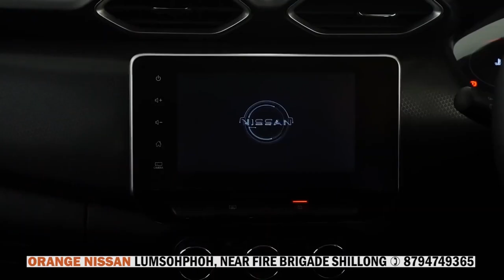MANG PISA KA TNAT PYNROI SOR BAN PYNKHUID ÏA KA WAH UMKHRAH BAD UMSHYRPI